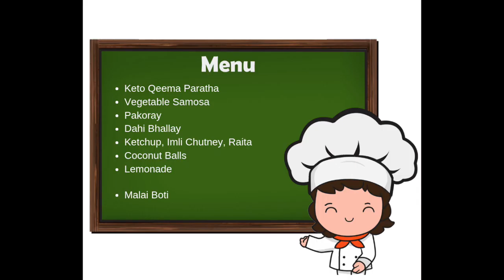Aaj Kya Pakayen - 5th Roza Iftar/Sehri Menu by Chefu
AajKyaPakayen WeekendSpecial menu by Chefu is all you need to kickstart a great weekend!